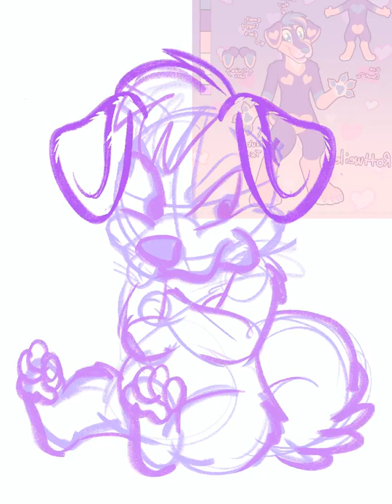"Grumpy Rottweiler" Time Lapse